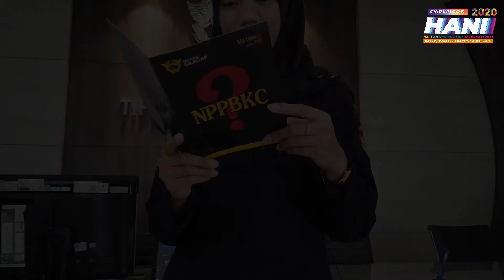New Normal TANPA NARKOBA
CILACAP (26/06/2020) Memperingati Hari Anti Narkotika Internasional 2020